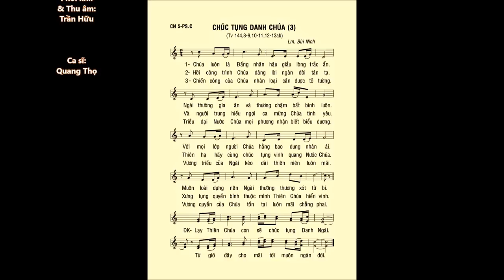Chúa Nhật 05 PHỤC SINH C – Thánh Vịnh 144 – ĐÁP CA – Ca sĩ: Quang Thọ